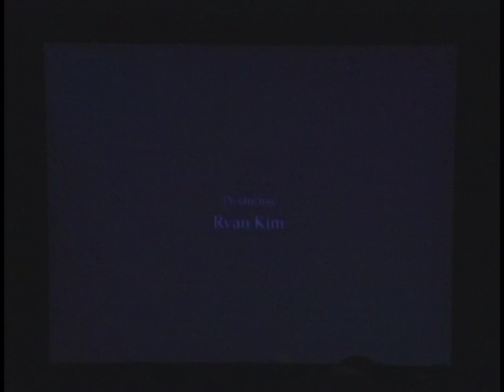Mystic Guardian Drum YouTube HQ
Created for BVW Fall 2008 by:
Fei Wang
Jae Hyuk Choi
Eun Jung Lee
Hansoo Kim
Ryan Kim